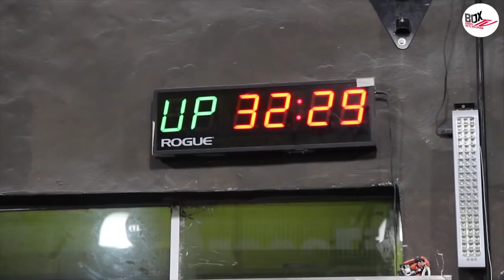BTV 18.22 Maka y Southfit 2018 - Samurai Team y los CF games 2018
¡Box Tv episodio 22!

Comienza el open de Southfit 2018 y el Director deportivo de Tuluka nos cuenta todo lo que viene!
Samurai Team y su experiencia en los Crossfit Games, Santiago y Delfina nos cuentan su experiencia.